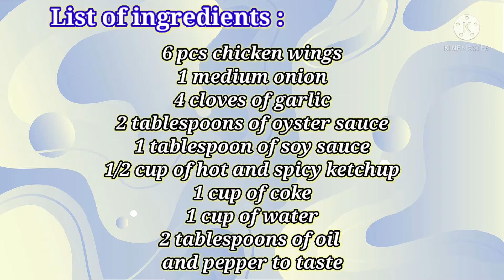Saucy Chicken Adobo ALA-Ron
Let's get hungry together, people!🙂
In our 1st Vlog, Ron was featured cooking his own version of Saucy Chicken Adobo. As promised, here's the complete recipe and how-to. We hope you get to try this at home, share your experience with us, and let's learn together!🙂

6 pcs. chicken wings
1 medium onion
4 cloves of garlic
2 tbsp. oyster sauce
1 tbsp. soy sauce
1/2 cup hot and spicy ketchup
1 cup of coke
1 cup of water
2 tbsp. oil

To more vlogging adventures!
Ron and Twinks

CAMERA: Samsung Note10+
VIDEO EDITOR: Kinemaster
PHOTO EDITOR: Picsart
TEXT ON PICTURES: PixelLab